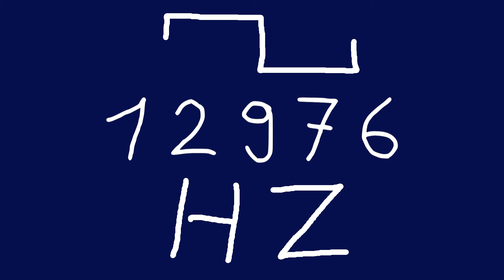12976 hz square